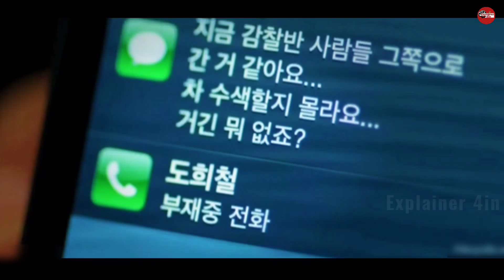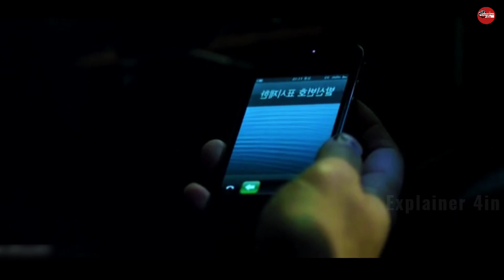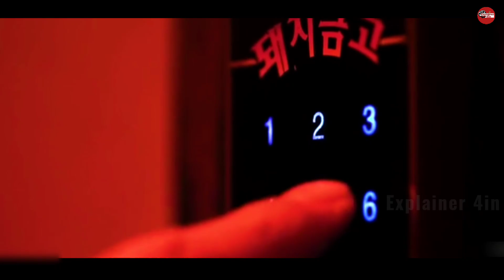This man found a huge treasure in the junk store 😱 amazing story | explained in hindi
In this video, the story of the film A HARD DAY released in 2014 is summarized in Hindi/urdu language.

Some important keywords:- 👇👇
movie explained in hindi
movie explainer channel
movie explainer hindi
Explained movie full
Explained movie Hollywood